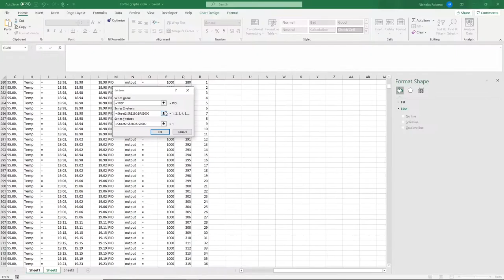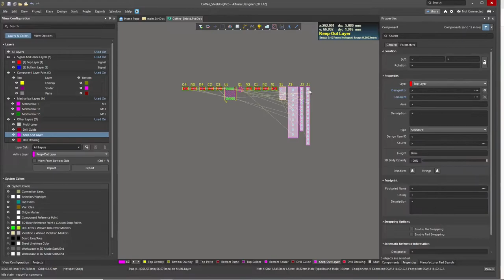Espresso machine custom modification: PID / OPV / WiFi monitoring.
Modifying my Brasilia Lady.
song: Metro, The EMBR

I have a couple extra bare PCBs if anyone is interested in trying this out. DM me if you want one and I'll mail it to you. Mod works on single boiler machines (Lady / Silvia / Gaggia Classic).